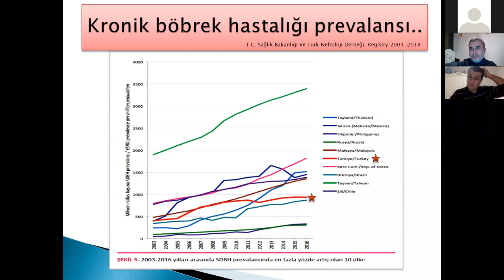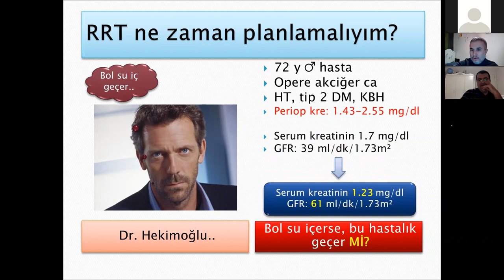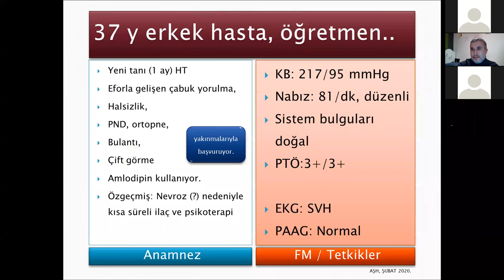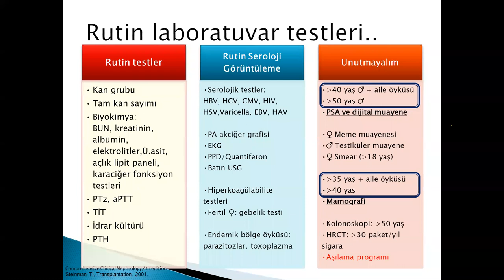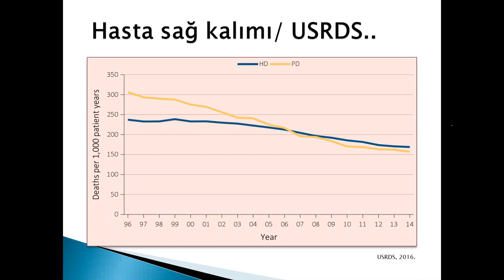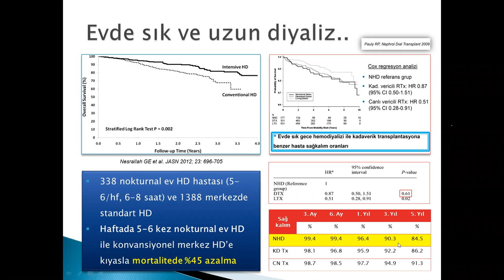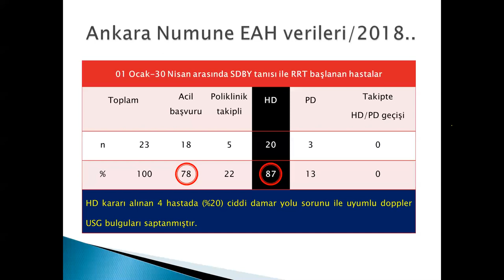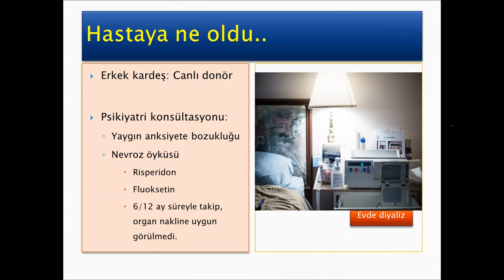Düşük Klirensli Hastada Renal Replasman Tedavisi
Moderatör: Doç. Dr. İhsan ATEŞ
Anlatıcı: Prof. Dr. Fatih DEDE